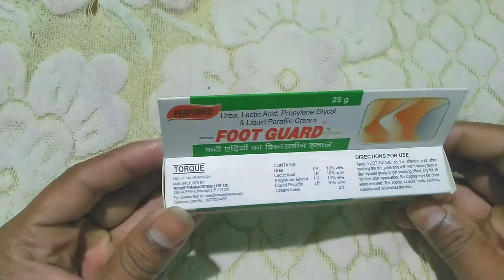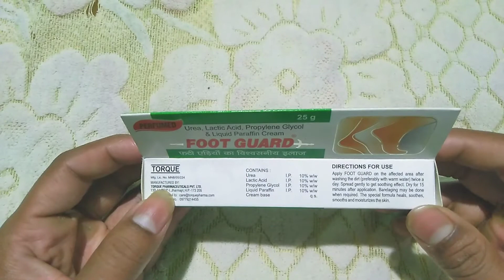Foot Guard Cream Full Review in Hindi,Uses & Benefits || फटी एड़ियों के विशवसनीय इलाज में उपयोगी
Hello Friends

Video Like kare
Like kare
Like kare
Like kare
Like kare

Or Video ko Share jarur kare
Share kare
Share kare
Share kare
Share kare